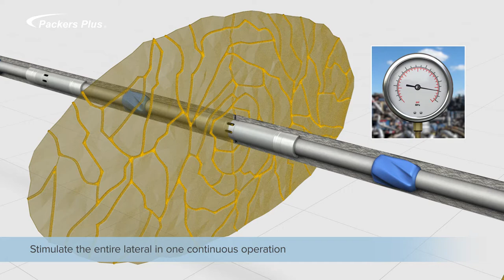TREX Diffusor Multi-Stage Completion System for Cemented Liners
Packers Plus TREX™ Diffusor® completion system provides single point entry stimulation in cemented liners. The multi-stage completion system includes several sliding sleeves, facilitating continuous pumping operations during stimulation to increase operational efficiency and reduce costs during stimulation of oil and gas wells.